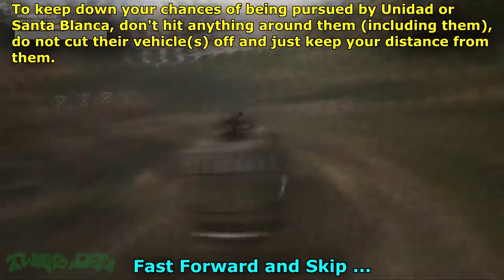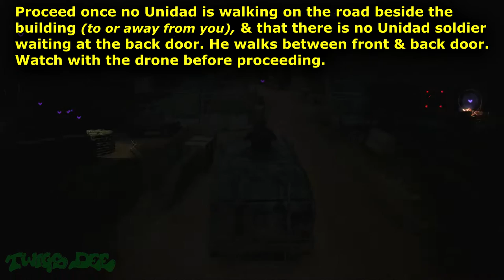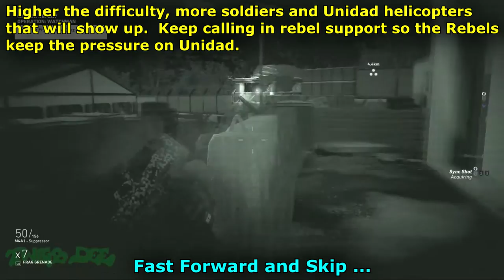Operation Watchman :: Enter Front Gate via Vehicle HARD WAY 🞔 Ghost Recon Wildlands 🞔 No Commentary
This video displays the HARDEST but another way into Unidads FOB Base to help out Splinter Cells very own Sam Fisher.  Looking for a VERY VERY difficult method to enter?  Jump into a Unidad vehicle and try to drive right thru the front gates!  Can you make it to the building without running over a Unidad?  No Commentary.     The easiest way to enter: Parachute into the FOB Unidad base

This mission is Sam Fisher very own mission and as a Special Event in Ghost Recon Wildlands campaign!   Operation: Watchman.  Sam Fisher needs your help in La Cruz. Follow his lead, and stay on his good side.

Sam Fisher needs your help to defend his position as he hacks a computer to retrieve data stolen by a rogue CIA agent and handed off to Unidad.

Reward is Sam's NVG (Sonar Goggles), which DO have flip-down and up animation!

Pay attention to what Bowman says at the end to Sam.   A hint to a new Splinter Cell coming?

The entire Operation Watchman mission covers solo challenge 1,  solo challenge 2 and solo challenge 3 as you complete the mission.